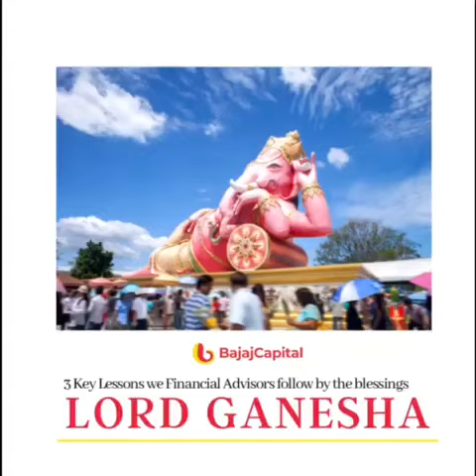Happy Ganesh Chaturthi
May Buddhividhata bless you with the cognition so that you can outshine in your financial journey.